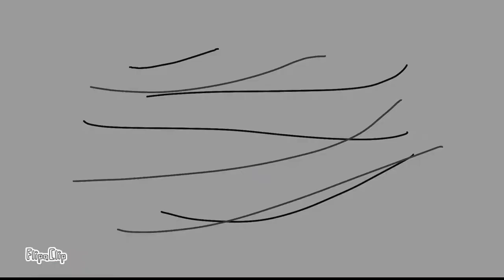Rock'em sock'em robots project!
objective summary underneath the computer ;)